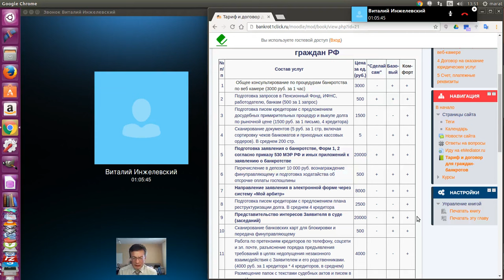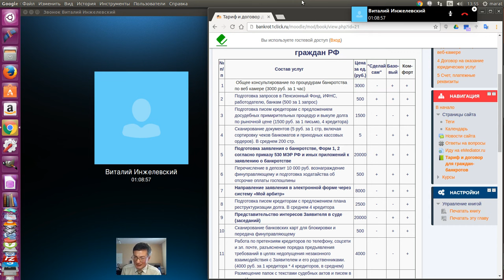Как зафиксировать угрозы кредиторов?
Диалог Марата Авдыева с Виталием Ижелевским о способах защиты прав должников - граждан